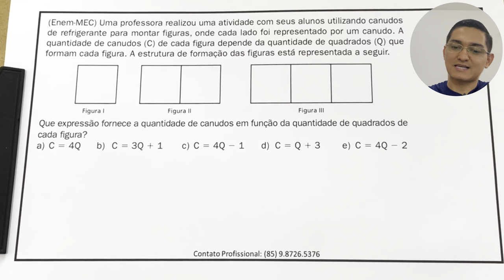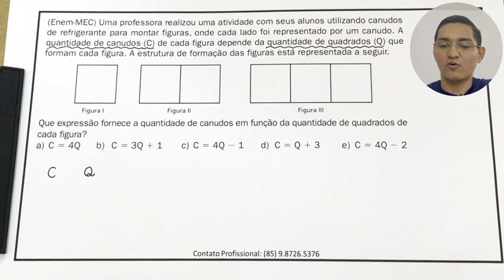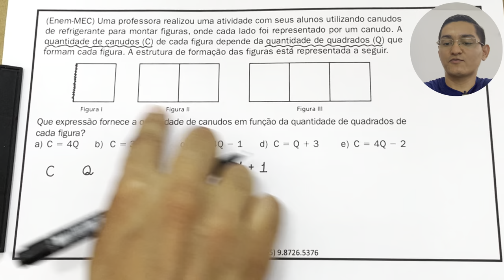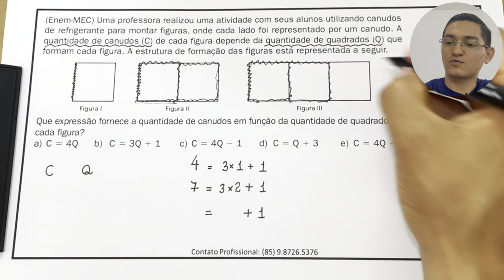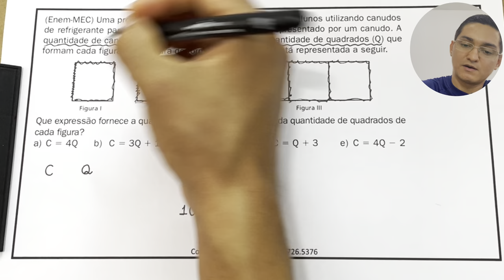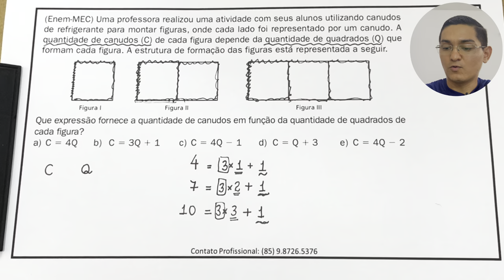ENEM - Uma professora realizou uma atividade com seus alunos...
Olá, amigos! Professor Demóclis Rocha aqui.
Neste vídeo, apresento uma resolução para uma
questão de Matemática do ENEM.